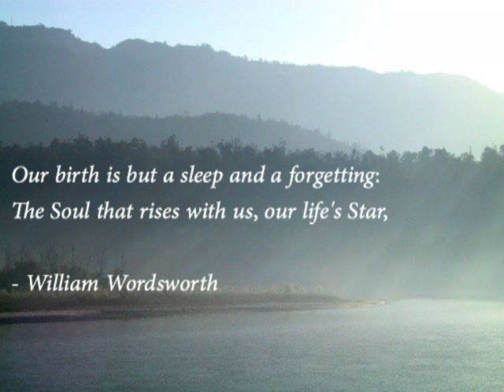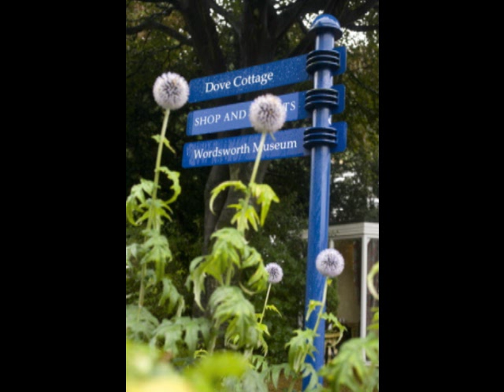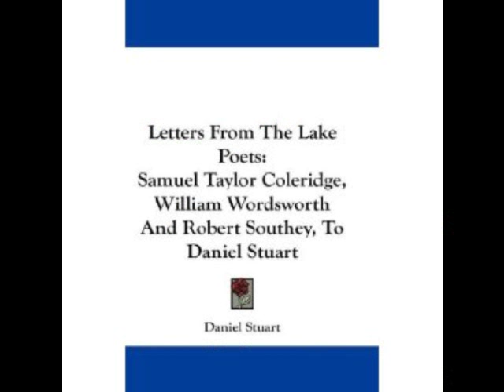Dove Cottage Grasmere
The Lake Poets